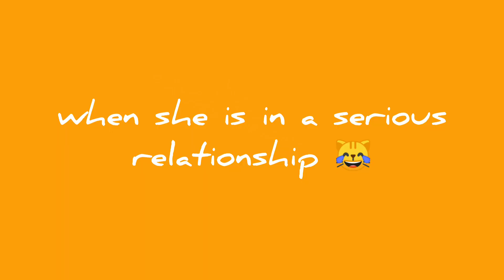WHEN THE RELATIONSHIP IS NEW 🤣🤣🤣🤣🤣💔💯